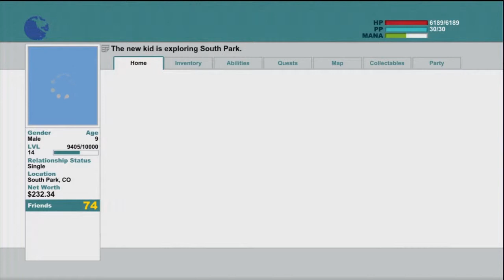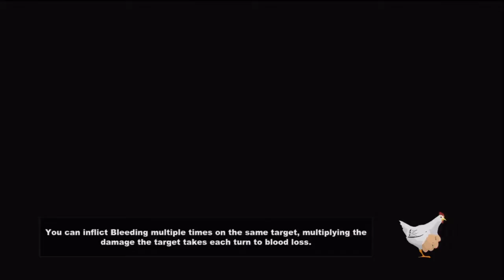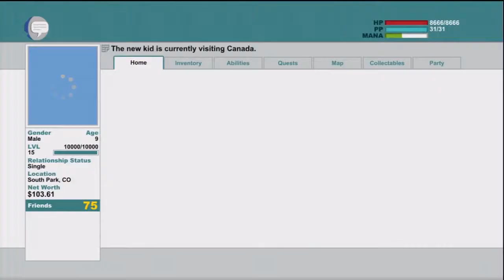Let's Play - South Park The Stick of Truth Part 16: To the North!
Our journey resumes as we head for the north for some 8-Bit fun.

Thanks to Ubisoft, Obsidian Entertainment, and South Park Digital Studios for this long awaited game.